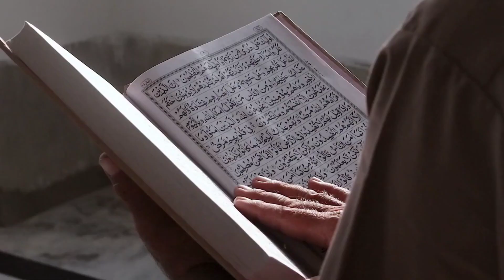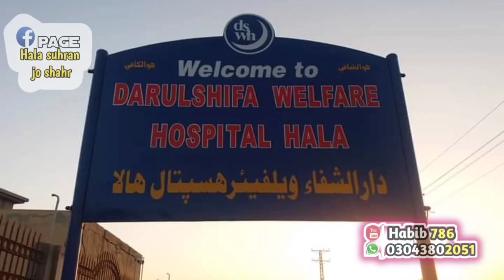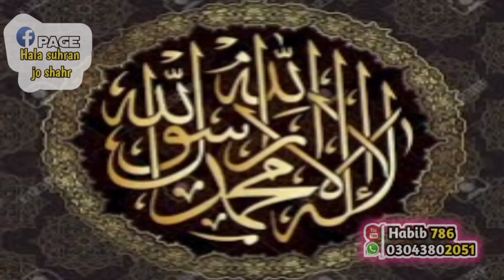Documentary of mufti Khalid memon sahb of madarsa Darul uloom islamia Hala